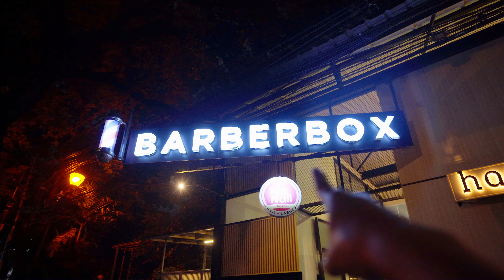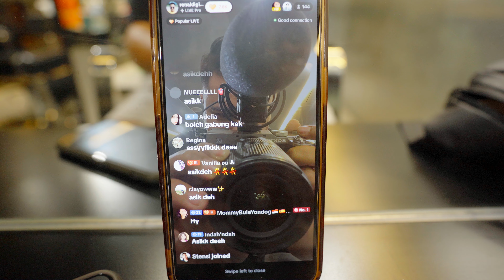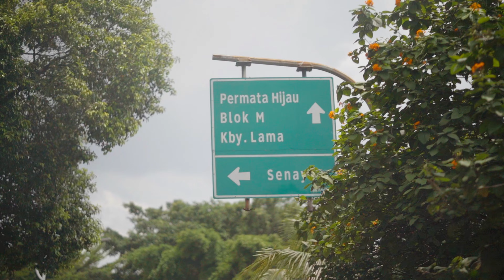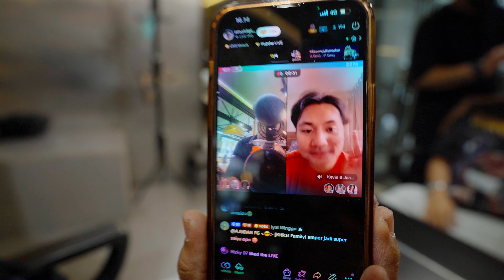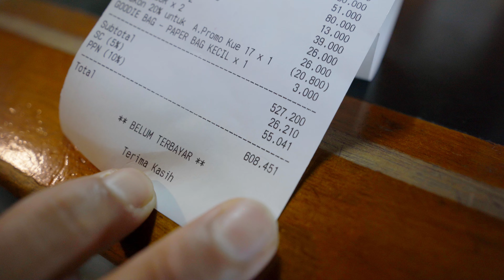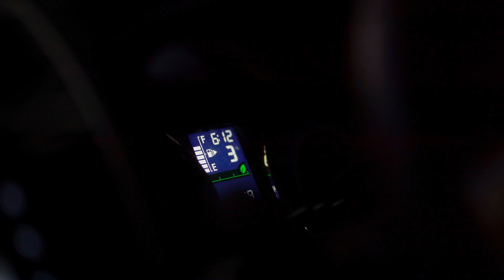Pirang | Papa carlo culik lagi | Rumah Makan Manado di Jakarta